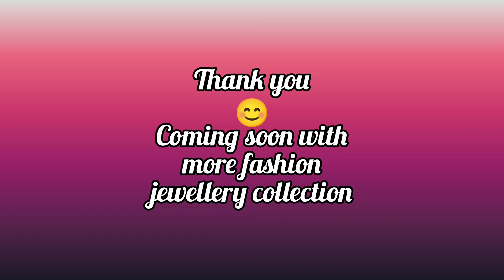👌Unique Multi colour metal short necklace||👆Limeroad shopping 20+ designs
hello friends!

support me

thank u🙏😊